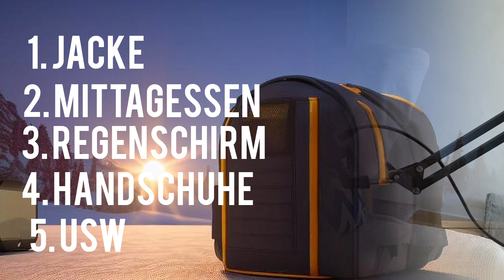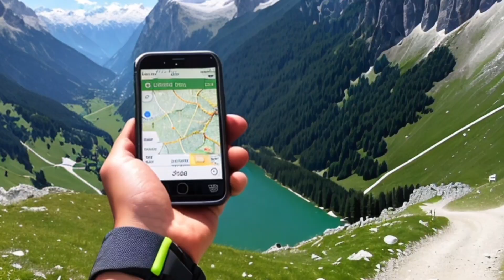German Story Time: Der Gipfel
Gather around to hear a tale in the German language about hiking in the mountains of the Alps! Test your listening comprehension and learn new vocabulary.

See bottom right settings to choose subtitles: German (Germany) and auto-translate into English

Learn German at